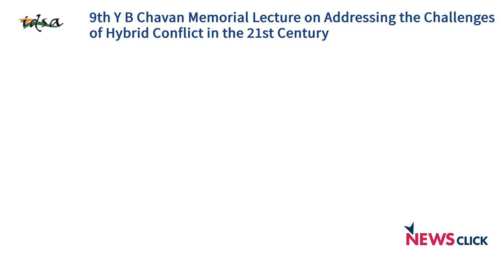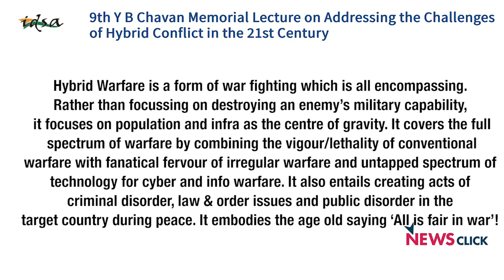Military Alone Can Not Fight Hybrid Warfare, It Has to Be Done on National Level: Lt Gen Katoch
Speaking in context of the Indian Army Chief Gen Bipin Rawat’s recent comments about hybrid warfare, Lt Gen (retired) Prakash Katoch told Newsclick that hybrid war has been fought for the past 20 years. This type of warfare targets the nation and the population, he says, and hence, it has to be dealt with on national level.